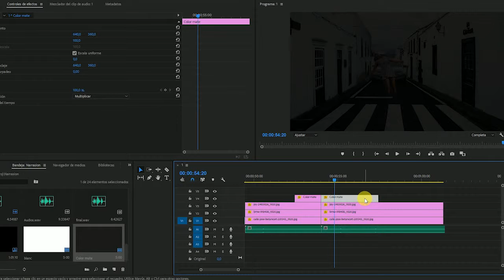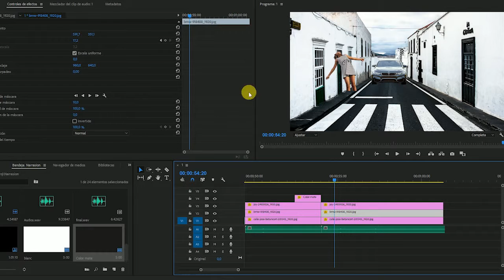Tu historia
«ZUK EZ DUZU ORDEZKORIK» audio eta bideo lehiaketa.
Concurso de audio y vídeo «PARA TI NO HAY REPUESTOS».